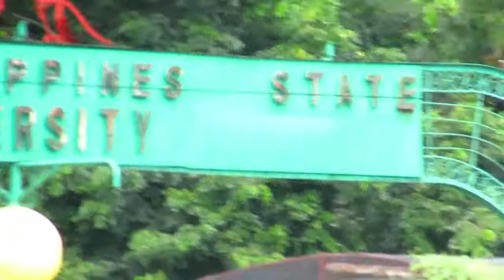Canon SX420 IS Super Zoom!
Tested on 500 meters distance. Capturing the iconic NONAS,  NOAC, NSCA, CPSU gate!